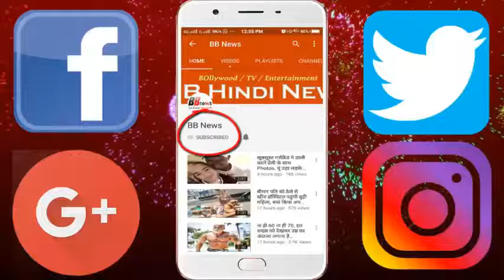पार्टी में ग्लैमरस लुक में पहुंची काजोल की बहन, सुजैन-करिश्मा समेत ये भी दिखे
Producer Krishika Lulla celebrated her birthday the following day. On this occasion, he gave the party, which included Kajol's sister Tanisha Mukherjee and several celebs. Meanwhile, Tanisha looked very glamorous in Orange's dress. Apart from them, Hrithik's ex-wife Sujain Khan, Sonal Chauhan, Karishma Tanna, Masaba Gupta, Madhu Mantena, Ritika Jolly, Sameer Dattani, director Anand L Roy and Dinesh Vision also appeared in the party.

BB NEWS!!